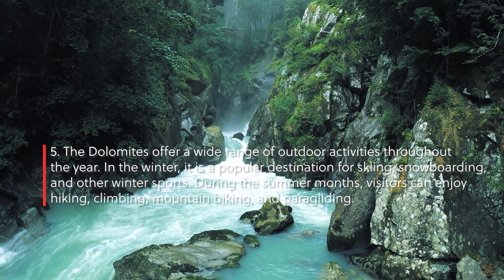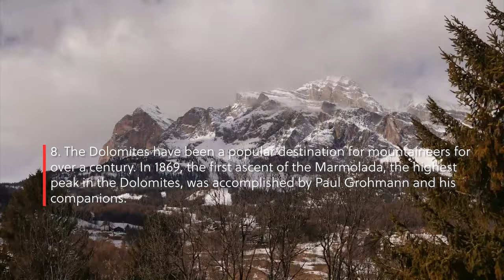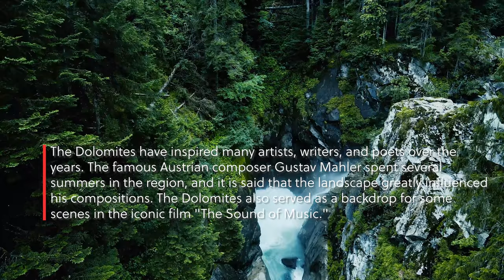Discover the Enchanting Dolomites: 10 Fascinating Facts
Welcome to our immersive virtual journey through the captivating Dolomites, an awe-inspiring mountain range nestled in northeastern Italy. Join us as we embark on an unforgettable exploration of this UNESCO World Heritage Site, unveiling 10 intriguing facts that make the Dolomites a true natural wonder.

From the very moment you set foot in this mesmerizing alpine paradise, you'll be enchanted by the Dolomites' grandeur. Discover how these majestic peaks earned their nickname, the "Pale Mountains," owing to their stunning hues that range from warm sunrise pinks to dramatic sunset purples. Marvel at the vertical walls, deep valleys, and iconic peaks that punctuate the landscape, including the legendary Three Peaks of Lavaredo, the majestic Marmolada, and the awe-inspiring Tofana di Rozes.

As we delve deeper, we'll uncover the geological marvels that shape the Dolomites. Learn about the composition of dolomite, a unique carbonate rock rich in magnesium and calcium, and how it has shaped the region's distinctive formations over millions of years. Traverse through the Dolomites' diverse terrain, from expansive meadows adorned with vibrant wildflowers to rugged cliffs that challenge even the most daring climbers.

But the Dolomites offer more than just breathtaking scenery. Discover the myriad of outdoor activities that beckon adventurers year-round. From thrilling winter sports like skiing and snowboarding in the snowy wonderland to summer hikes through picturesque trails, this mountain range caters to all nature enthusiasts. Immerse yourself in the tranquility of crystal-clear lakes, rejuvenate your senses with fresh alpine air, and witness the vibrant flora and fauna that call the Dolomites home.

The Dolomites are not only a haven for natural wonders but also a testament to a rich cultural heritage. Explore the charming towns and villages that dot the landscape, each with its own blend of Italian, Austrian, and Ladin influences. Uncover the ancient Ladin language, still spoken in some valleys, and immerse yourself in the vibrant festivals and traditional cuisine that showcase the region's unique blend of cultures.

Prepare to be inspired, as the Dolomites have long captured the hearts of artists, writers, and composers. Discover how this awe-inspiring landscape influenced the compositions of Gustav Mahler, who sought solace and creative inspiration amid these towering peaks. Marvel at the cinematic beauty showcased in iconic films like "The Sound of Music," where the Dolomites served as a backdrop for breathtaking scenes.

So, whether you're a passionate adventurer, a nature lover, or simply seeking a virtual escape to a world of beauty and wonder, this video is your gateway to the enchanting Dolomites. Join us as we unravel the secrets and unveil the splendors of this extraordinary mountain range that continues to captivate and inspire all who encounter its majesty. Get ready for a virtual journey that will leave you in awe of the Dolomites' timeless allure.